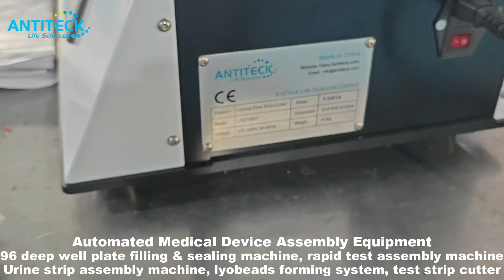ANTITECK Provide Tailor-Made Automated Medical Device Assembly Equipment-Medical Assembly Automation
ANTITECK provide customized production line for below sector:
1. Lateral flow assay strip
2. PCR kit
3. ELISA kit
4. Glucose strip
5. Urine strip
6. Medical products automatic assembly
7. Medical plastic injection to automatic assembly solution
8. Pipette tip fully automated assembly machine
9. High precise medical molds
10. IV cannula assembly machine